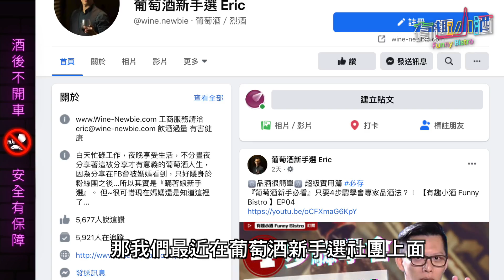『網路留言Q&A』怎麼解決喝酒嘴唇發黑的尷尬？！ 原來跟酒款息息相關 ！！吸管也行？！【有趣小酒 Funny Bistro 】EP05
沒錯！終於到了有趣小酒的Q&A時間！
Eric挑選了幾個
網友們喝紅酒常碰到會令人尷尬的狀況
要來替各位想辦法解決囉！

看完這集之後
跟心儀的人喝酒
就不怕再碰到這些問題會尷尬啦~~

0:37 為什麼喝酒心跳會加速？

0:56 那喝完酒為什麼嘴唇會發黑？我是不是中毒了？

1:18 我可不可以用比較油的食物保護牙齒？

1:54 多吃一些纖維食物可以把色素刷下來嗎？

⭐Eric不藏私加碼教學！

2:16 四個撇步教你怎麼解決嘴唇發黑的問題！

3:37 比較不會沾染嘴唇跟牙齒的葡萄酒

場地資訊：高加索酒櫃
台北市大安區安和路二段181巷11號